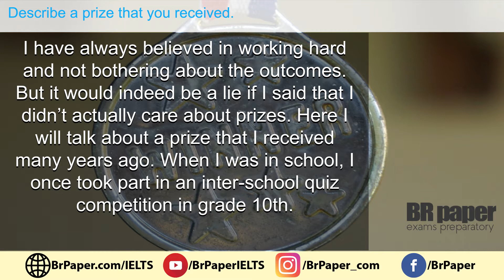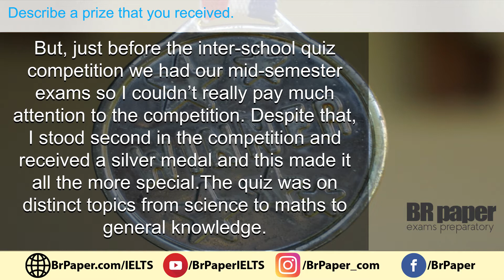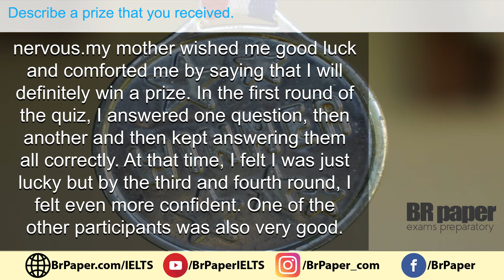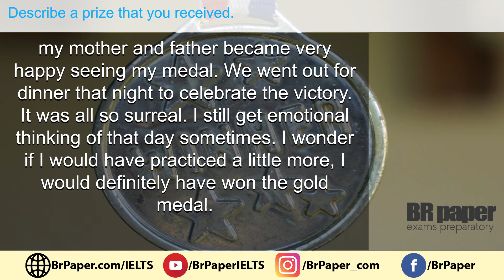Describe a prize that you received | IELTS Cue Card 2020 | Brpaper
Describe a prize that you received

When you received it
What did you do for it

I have always believed in working hard and not bothering about the outcomes. But it would indeed be a lie if I said that I didn’t actually care about prizes. Here I will talk about a prize that I received many years ago.

When I was in school, I once took part in an inter-school quiz competition in grade 10th. But, just before the inter-school quiz competition, we had our mid-semester exams so I couldn’t really pay much attention to the competition. Despite that, I stood second in the competition and received a silver medal and this made it all the more special.

In the IELTS Speaking test, you will be given exactly 1 minute to prepare yourself to talk about a particular topic and this topic is called IELTS Cue card. The instructions to guide your talk are written on a card given to you by the examiner. Your talk should last for approximately 2 minutes until the examiner asks you to stop. The examiner will ask one or two questions at the end. The cue card lasts for 3-4 minutes - including preparation time of 1 minute.